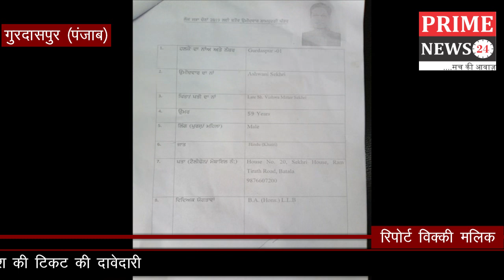गुरदासपुर में कांग्रेस की गुटबाज़ी , बटाला से पूर्व कांग्रेसी मंत्री अश्वनी सेखड़ी ने पेश की दावेदारी